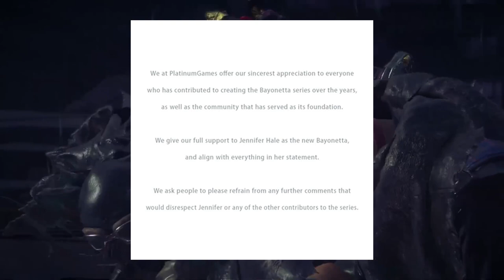HUGE Nintendo Switch Online Update + Details on Upcoming Games | Prime Five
Nintendo Switch Online is getting a really fun update I can't wait for, meanwhile some major upcoming games get interesting news!

Thank you everyone for your continued support!